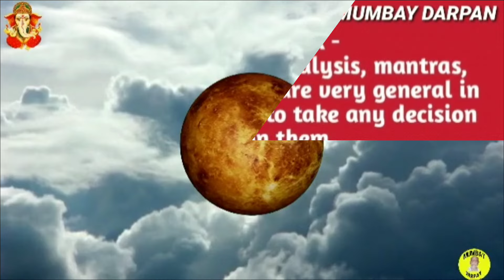വൃശ്ചികം രാശി :: ശുക്രന്റെ കന്നിയിലേക്കുള്ള രാശിമാറ്റം നിങ്ങള്‍ക്ക് നല്‍കുന്ന ഫലങ്ങള്‍.